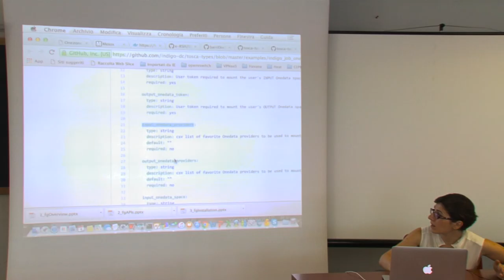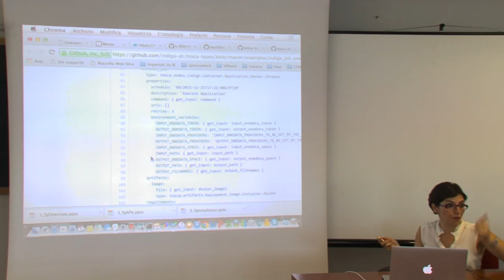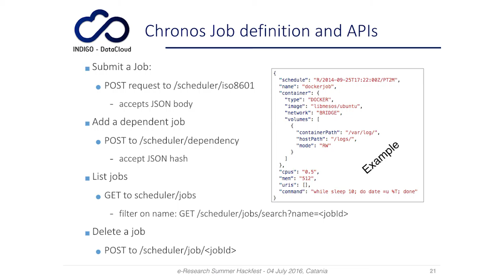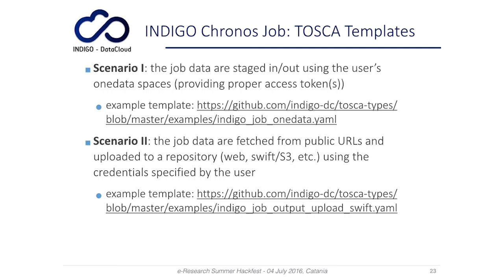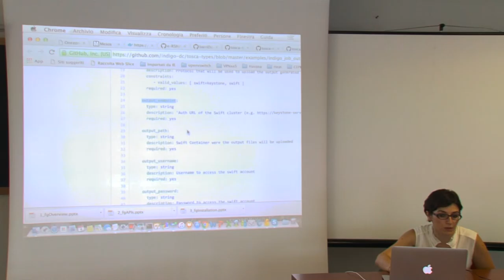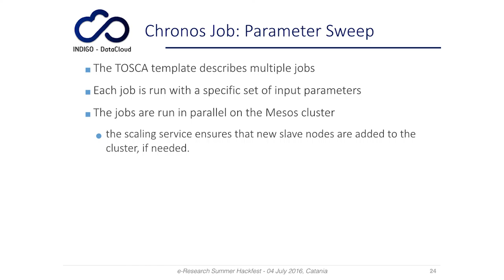The INDIGO PaaS Tutorial - part 3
In this set of five videos, some practical examples of the INDIGO PaaS usage are shown.
The starting point is the TOSCA template that describes the topology of the services to be deployed.
Then how to submit the template to the INDIGO Orchestrator is shown along with the monitoring of the deployment status. Different typologies of TOSCA templates are demonstrated, e.g. Galaxy template, Mesos cluster, execution of Chronos jobs, deployment of Marathon application, etc.
The video is the recording of one of the hands-on sessions of the e-Research Summer Hackfest The DOI of this video is